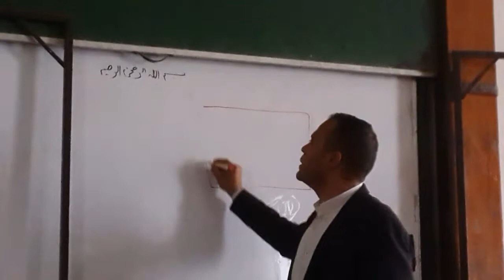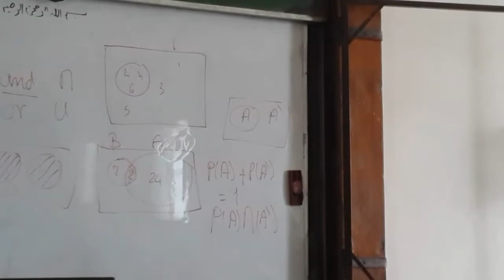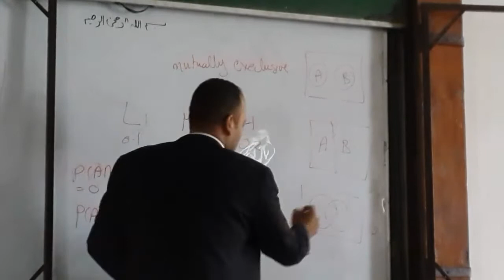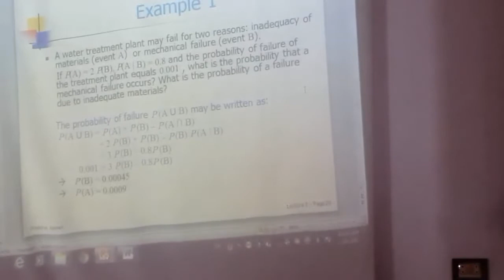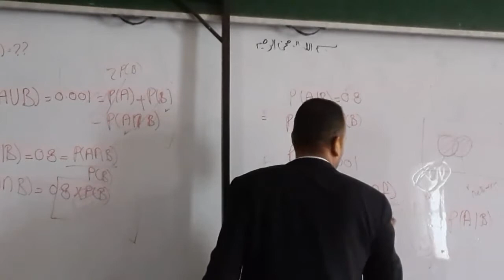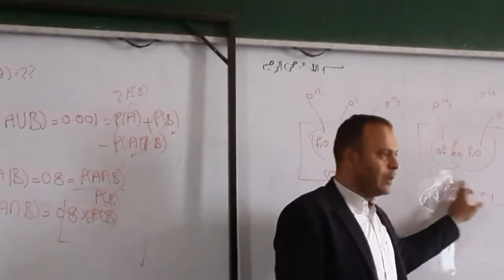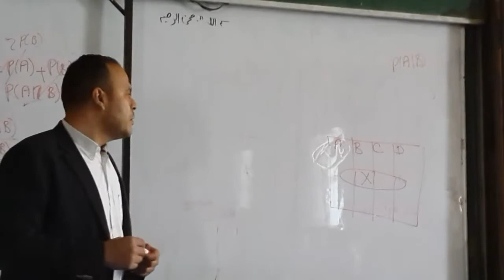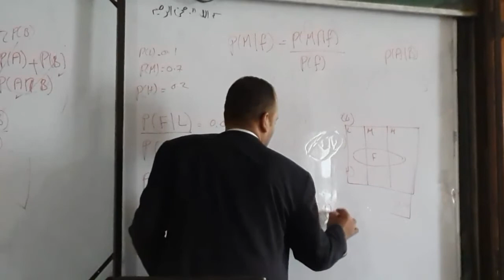محاضرة 3 احصاء دكتور احمد حلمي 2020